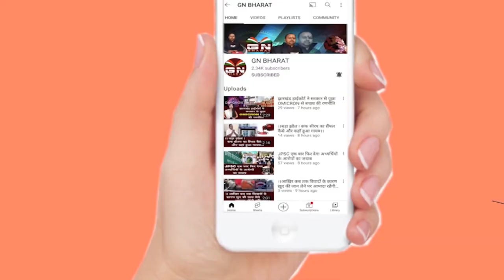घरों पर चला फिर बुलडोजर, रेलवे की जमीन हथियाने वाले 35 घर ध्वस्त